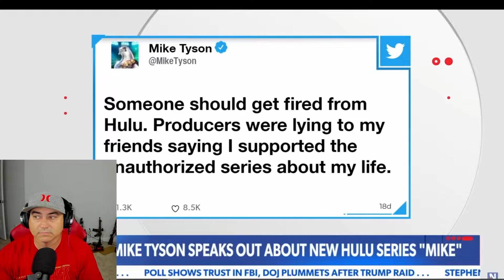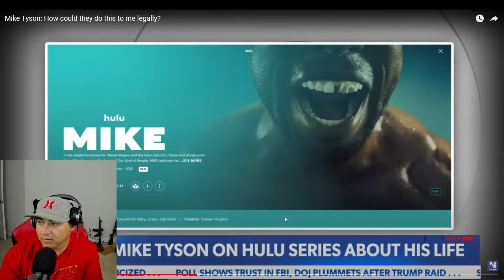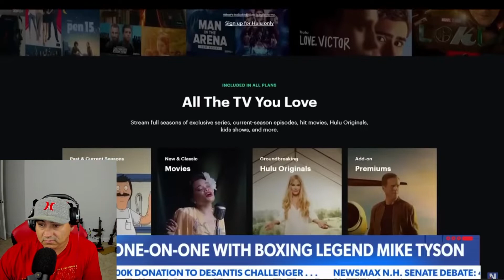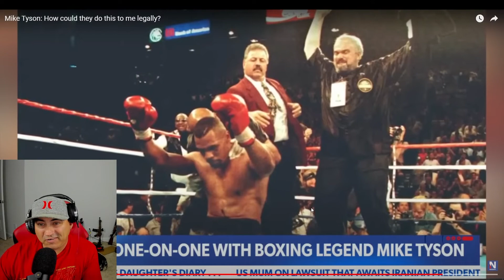Hulu Screws over Mike Tyson